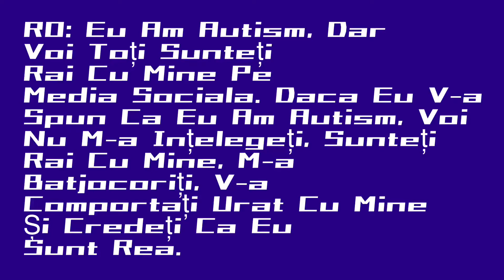Oamenii Ăștia Sunt Răi Cu Mine Dacă Eu L-e Spun Că Eu Am Autism.